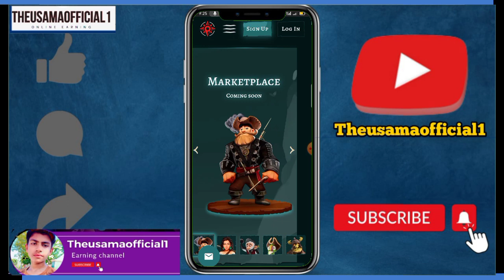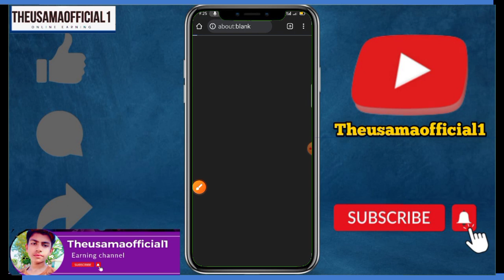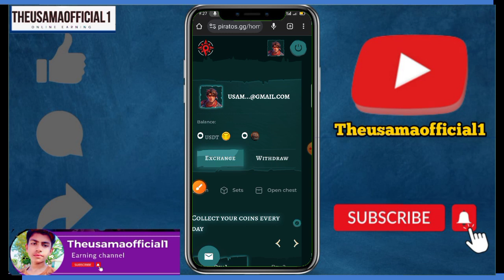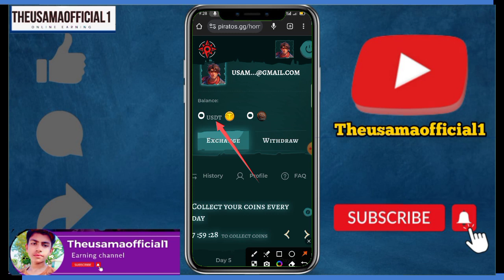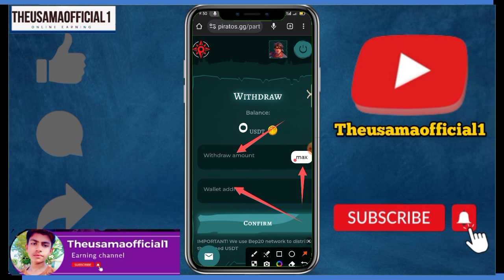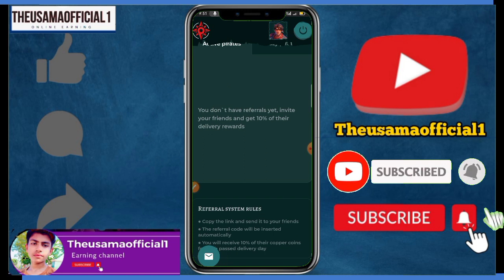Piratos Airdrop | Claim Free USDT | Daily earning $2 to $4 | instant withdraw | New Loot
Crypto Loot
 Crypto Loot Instant Withdrawal Today, Free Crypto Loot Instant Withdrawal
 Best Crypto Loot
 Best Instant Crypto Loot
 Instant Withdrawal Crypto Loot Instant Payment Loot
 New Instant Payment Offer
 New Exchange Airdrop Today
 Latest Exchange Airdrop
 Crypto Wallet Loot
 Crypto Instant Loot Today

Theusamaofficial1